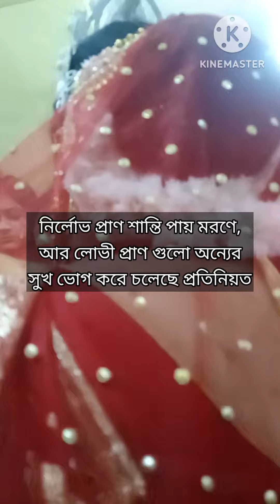Mrityur por Shanti te thak bon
manoshik aghat akta tortaja pran niye nilo